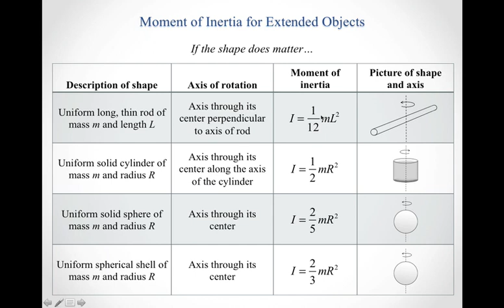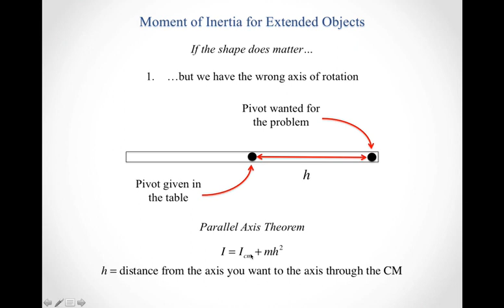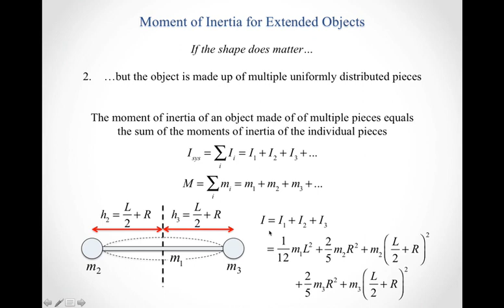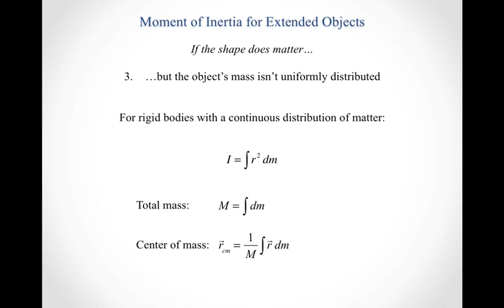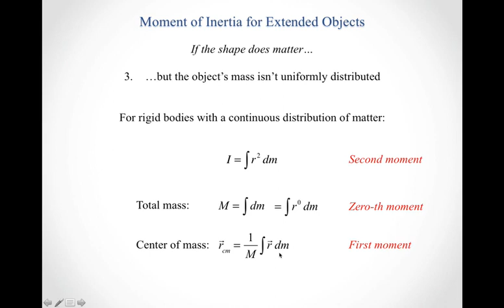Moment of Inertia for Extended Objects calc default